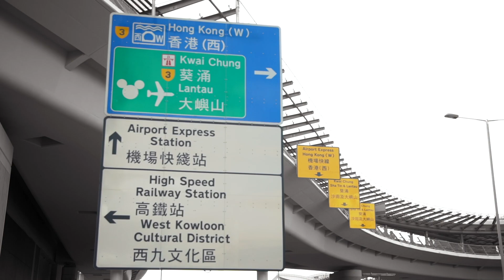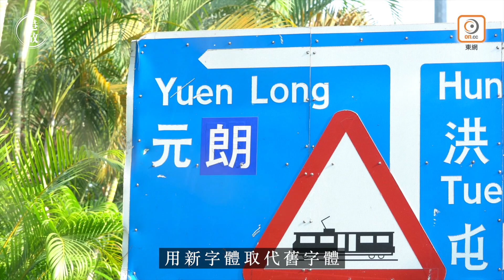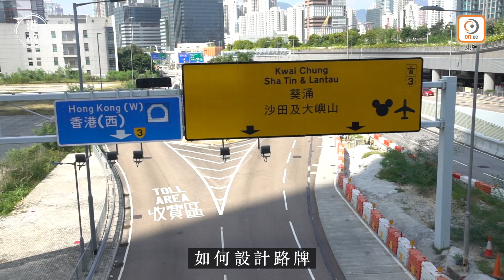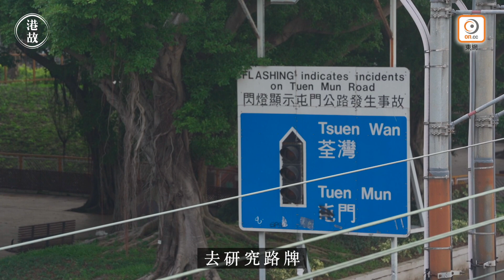輕自閉男憑興趣貢獻社會 「道路安全唔只係跟紅綠燈行」｜路牌｜交通｜港故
每經過一塊聳立於道路旁的路牌，不論其顏色是藍、綠、黃色，不論被馬路的沙塵掩蓋、被陽光曬得褪色，抑或光鮮亮麗，對Gary而言，都盛載著不同的故事。他總能夠從路牌的顏色、字體、排位、中英文字元大小、路牌身處的位置等等元素，講出那塊路牌的特色、故事、演變歷程等等。

Gary自小就喜歡發堀埋藏於道路、路牌之中的故事，他更創立民間組織「道路研究社」，集合志同道合的朋友一起為道路發展出一分力。

這份熱誠，出自他多年以來對於香港道路的興趣與專注；這份專注，有一部份卻原來出自一個屬於自閉的症狀——亞氏保加症。

「巴膠」童年

「記得小學三年級時，一位醫生突然跟我說我有亞氏保加症，是輕度自閉症的一種。當時其實不怎麼困擾著我，因為年紀太小，根本不知道是什麼。」Gary憶述起自童年時代就出現的人生轉捩點，說得輕鬆平常，彷彿醫生只是跟他說他患了感冒似的。

據藥物教育資源中心於2019年的文章指，香港約有一到兩萬宗亞氏保加症個案，患者（有時被稱作「A仔」）大多在與人溝通、待人接物方面會有困難；卻同時會擁有高於常人的智力、記憶力等。目前尚未有藥物能夠根治，只能循緩解專注力不足、穩定情緒去紓緩症狀。

「小學時其實問題不大，尚未成長到需要擔憂學業的年紀，頂多只是怕考試考不好，父母會責罵；在社交上，當時也有志趣相投的朋友。」Gary以奇怪來形容他們朋友的圈子：「我們班上有某幾位同學喜觀巴士，用現在的話來說就是『巴膠』，於是我們自成一角，每天聚在一起聊巴士。」對於其他同學朋友，Gary沒有印象，亦滿不在乎。

成績欠佳的青年，到今日的IT男與社長

直到中學時期，因為先前參與社交技巧的工作坊，在與人溝通方面，Gary尚且能夠應付；「A仔」的身份與症狀，卻開始為Gary帶來學業煩惱：「好記得在學校有些科目，無論我多用功，把平常玩耍的時間都用在溫習之上，都仍然無法合格。」學校曾經叫他考慮退學，報讀職訓課程，早日為就業作好準備。然而，在職訓學校找不到喜歡科目的Gary，最後沒有聽從學校意見，輾轉之間到了澳洲升學。

Gary成功在澳洲取得大學學位，現在回流香港，從事資訊科技工作。回想到澳洲學習的經歷，他感覺鬆了一口氣：「當地的教育制度，比起香港更能照顧不同需要的學生，也有著更多比較有趣的科目，讓我也能找到自己的專長。」於是Gary開始放下心中成續久佳的顧慮，一邊修讀感興趣，亦力所能及的科目，一邊開始自己研究起港、英、澳三地不同的道路規劃。直至今日，Gary與道路研究社的伙伴，經常會解答市民大眾的疑難、也會就著設計、擺位欠佳的路牌向路政處、運輸處投訴。他們去年更出版書藉，科普道路標誌及交通設計的基本知識。

可以說，因為遠行澳洲，讓Gary走在一條相對平坦的道路之上，在就業市場、在社會上，都能找到自己的崗位。

香港融合教育的處境

澳洲的高中課程，有著法學、環境研究、多媒體研究、心理學、工作室藝術、舞蹈、戲劇、訊息系統等三十多個專業且分類仔細的範疇供學生選擇；反觀香港，即使政府為SEN（特殊學習需要）學童推行融合教育逾二十年，當初校方給Gary的建議，卻仍然是「不如退學去讀職訓局」。這不單是學校的問題，畢竟香港大部份中學，學生能夠選讀的科目，不外乎文、理、商、工四個大類別，與上述澳洲教育的豐富及仔細程度相去甚遠。

在今日的社會中，Gary最終尋找到自己立足之處，閒時亦能以路牌、道路研究的興趣與專長、以「道路研究社」創辦人的身份貢獻社會。Gary未曾想像過，要是當初沒有赴澳留學，今日會過著什麼生活。然而，香港SEN學童的處境，在融合教育的大方向下，他們的需要是否真的被照顧到，抑或有更多例子，是他們沒有如Gary一般幸運，能找到自己的方向與崗位，而在力不從心的位置上苦苦蹉跎、舉步維艱？